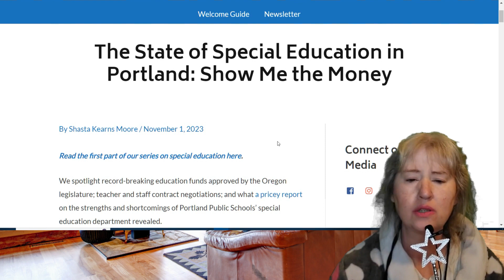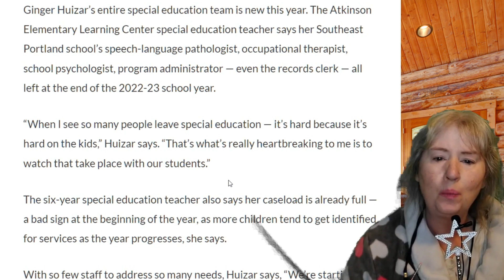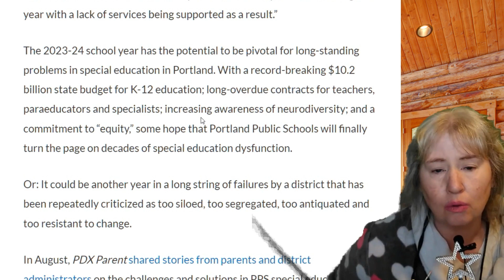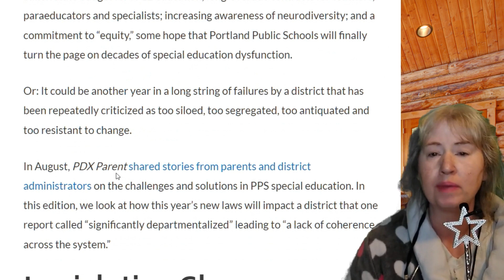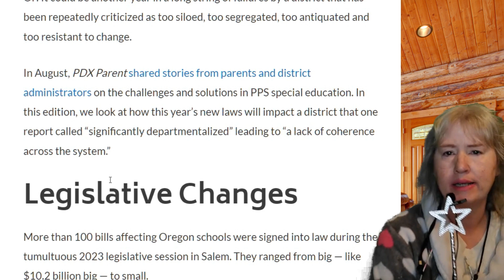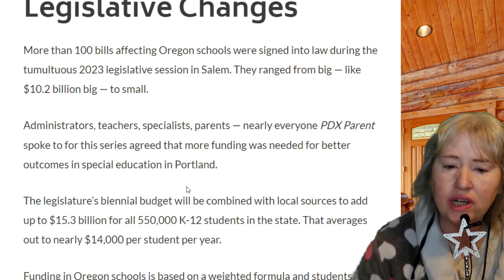Funding Special Educations funds, must be stretched, PPS 2024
I think I have made another connection...Is this erasure of the disabled community .